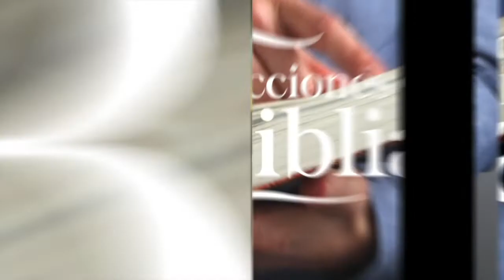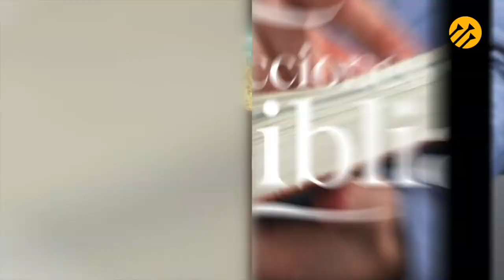LDB - OS HABÉIS ACERCADO A DIOS, EL JUEZ DE TODOS - 14 DE MARZO 2022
La lección para este día se titula: OS HABÉIS ACERCADO A DIOS, EL JUEZ DE TODOS, un tema presentado por el Pastor Ever Roblero.